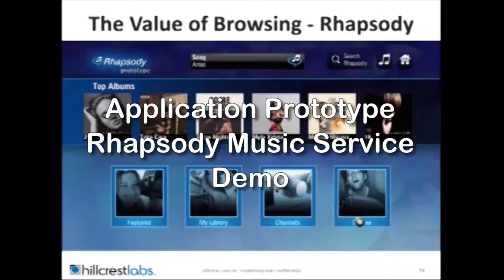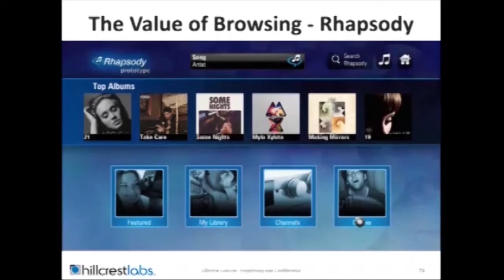Hillcrest Labs - Rhapsody Prototype UI - 2007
Part of the original Hillcrest HoME platform (2007), this app prototype demonstrates a number of motion-based design opportunities applied to a TV application based on the Rhapsody music service.